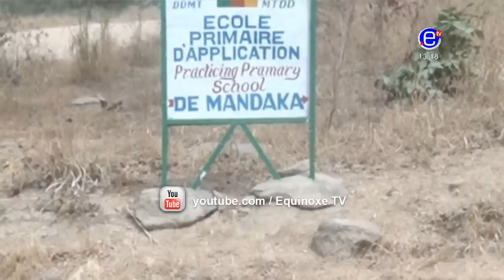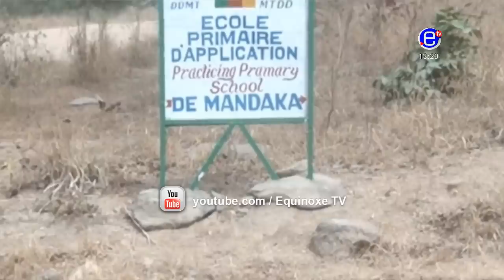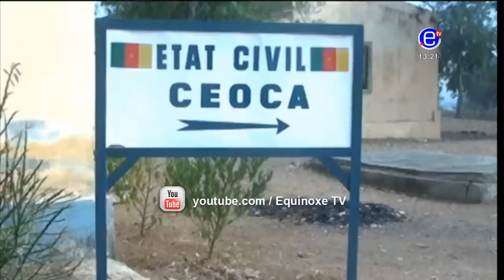PIDGIN NEWS DEBATE SATURDAY JANUARY 19th 2019 - EQUINOXE TV